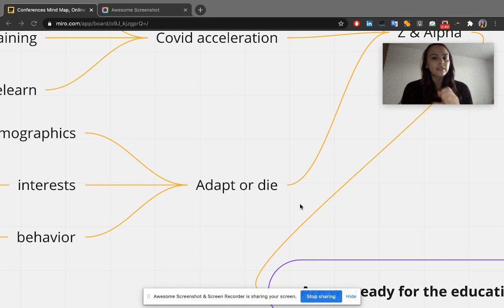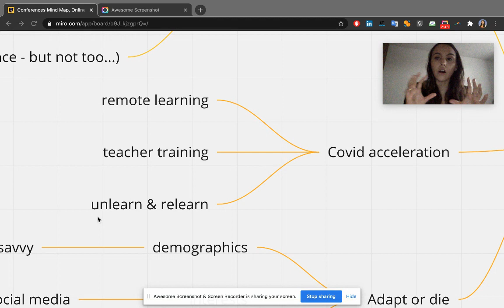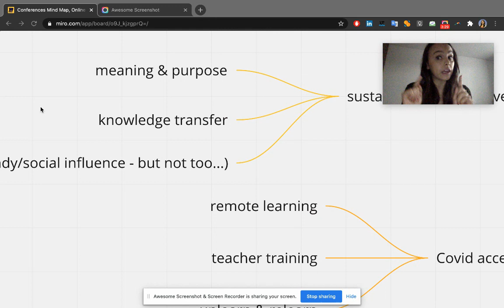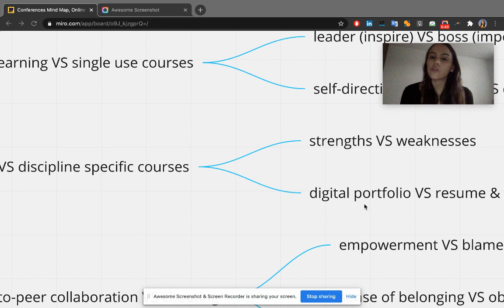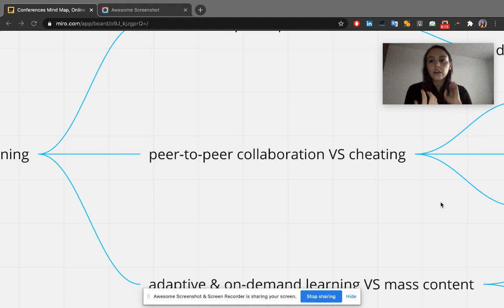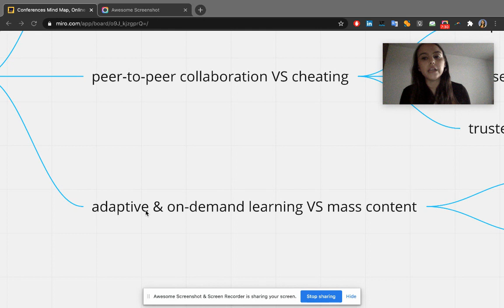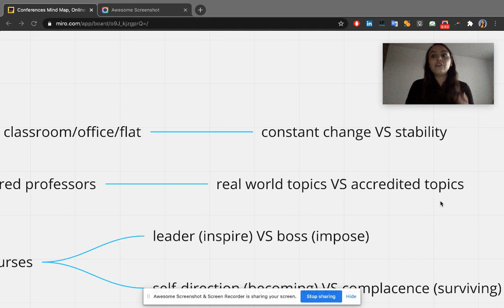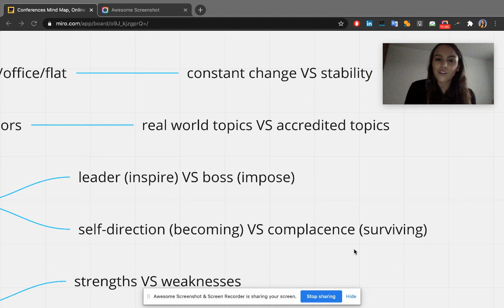Alejandra Otero - Are we ready for the educational needs of next generations?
To join LIVE Q&A sessions or Workshops with this speaker (and many more!) upgrade to a 'Full Festival Pass' now
Why is this an important topic in learning innovation?

The disruption of the digital era is making current learning methodologies obsolete for contemporary expectations. What do you think will happen to parents/people who keep the traditional education mindset?

The key is to adapt ourselves to the student's demographics, interests and behaviour by creating an exceptional experience with a purpose.

What will participants get out of participating in the experience?

This talk is aimed at leaders in education, parents and anyone who is intrigued about the future of education and how we need to act now in order to have a sustainable and positive impact for younger generations.

 The idea is to instil the need to switch current archaic mindsets related to education, towards new learning paradigms, which is fully aligned with what Learnlife is already doing and can certainly be showcased as a leading example.